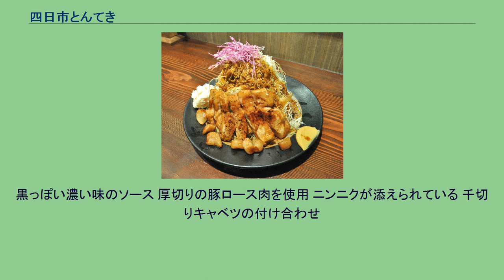四日市とんてき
四日市とんてきの参考画像 四日市とんてき（よっかいちとんてき）は、三重県四日市市の名物料理として知られる豚肉のステーキ（＝とんてき）である。
ウスターソースなどを使って作った黒みを帯びたソースを分厚く切った豚肉のソテーにからめたスタミナ料理の一つである。
グローブ焼（グローブやき）またはグローブという呼称を用いることもある。
この「グローブ焼」という名称は、豚肉を食べやすくするため、手のひらの形に切れ込みを入れていることに由来する。
第2次世界大戦後の昭和戦後期にとんてき料理が始まったものとされている。
発祥は四日市市内の中華料理店「來來憲」（らいらいけん）である。
とんてきは同店の看板メニューであったが、当時は四日市名物と言える程には普及していなかった。
小生町に本店、富田にもあったが閉店。
今あるのは直系の店舗ではない。
2005年（平成17年）秋に四日市市職員の研修会で、豚肉のステーキに光を当てようと四日市大学の小林慶太郎准教授が発案したことが、ご当地グルメとしてPRしていくきっかけとなった。
2008年（平成20年）には「四日市とんてき協会」を設立し、とんてきマップを作成するなどして本格的な広報活動を開始した。
協会の初代会長には発案者の小林准教授が就任している。
また、名古屋・栄や東京・渋谷など四日市市外にも四日市とんてきを出す店舗が進出し始めている。
同じく四日市市内の万古焼として生産数が多い、蚊やりブタととんてきをモチーフとしたマスコットキャラクター、テキブ〜は2008年11月1日に発表された。
2010年（平成22年）4月に正会員として愛Bリーグに認められ、同年9月のB-1グランプリに三重県から初参加している。
同年6月には任意団体から一般社団法人として登録、法人格を取得している。
同協会はこの料理を四日市名物として四日市市を売り込むツールにしていきたいとしている。
2013年（平成25年）11月に愛知県豊川市で開催された「B−1グランプリin豊川大会」では10位に入賞している。
なお同協会は母体が四日市市職員の研修会ではあるが、四日市市役所の関わりや援助は一切ない。
味付けや肉質は各店舗によって異なるが、四日市とんてき協会は「四日市のとんてき」を次のように定義している。
黒っぽい濃い味のソース 厚切りの豚ロース肉を使用 ニンニクが添えられている 千切りキャベツの付け合わせ